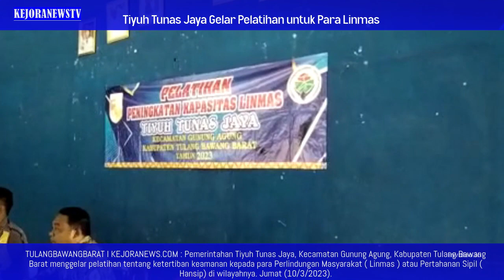Tiyuh Tunas Jaya Gelar Pelatihan untuk Para Linmas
Tiyuh Tunas Jaya Gelar Pelatihan untuk Para Linmas#tulangbawangbarat